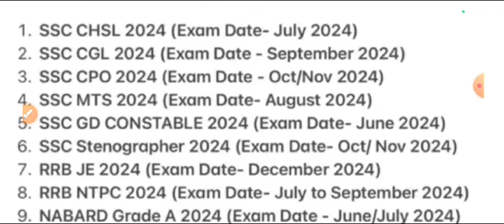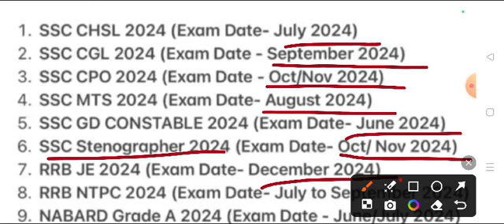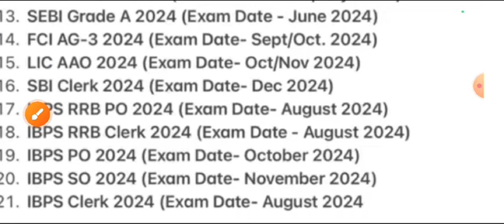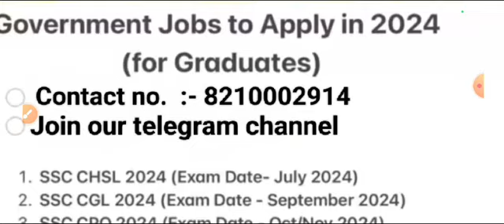Government Job Recruitment For Graduates in 2024 || Examination Government Job